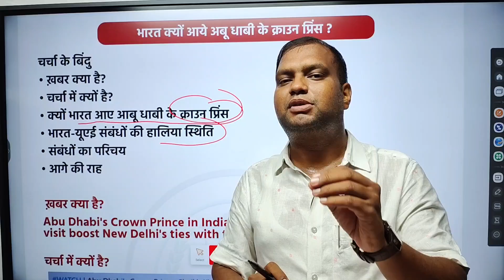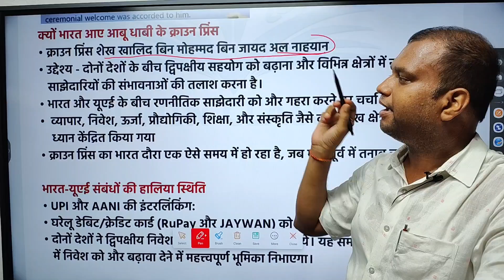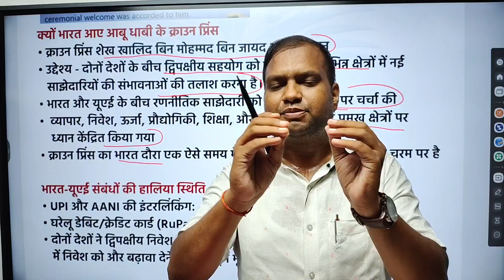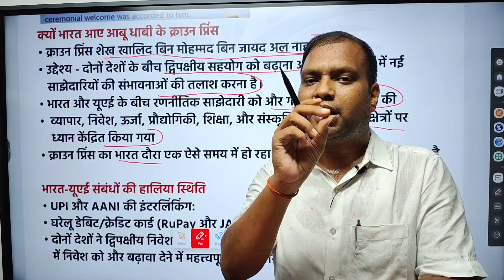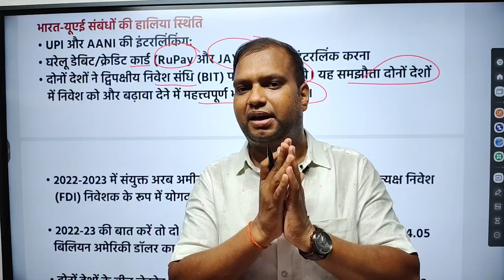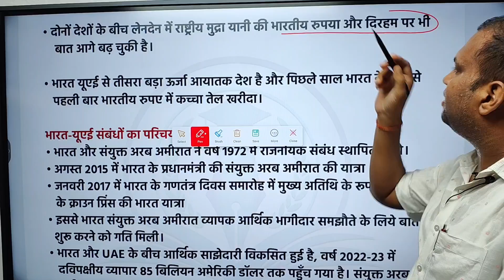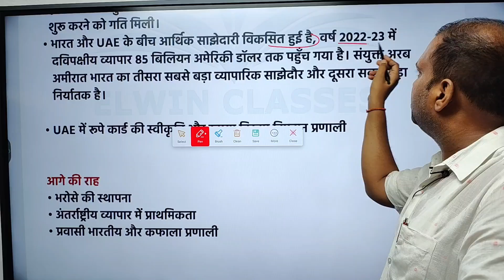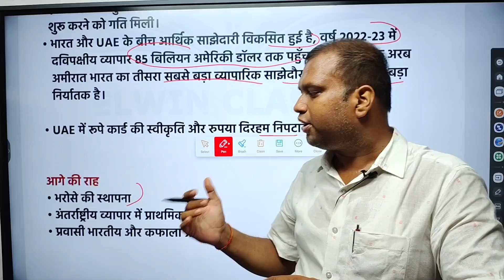Abu Dhabi Crown Prince's India Visit: Strengthening India-UAE Diplomatic & Trade Relations।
In this video, we explore the significant visit of Abu Dhabi's Crown Prince to India. During this visit, key discussions and agreements were made to enhance India-UAE diplomatic relations, boost trade and investment, and strengthen cultural ties. Learn about the outcomes of the visit, including the new agreements between India and UAE, investment opportunities, and the cultural exchanges that highlight the deep-rooted relationship between the two nations.